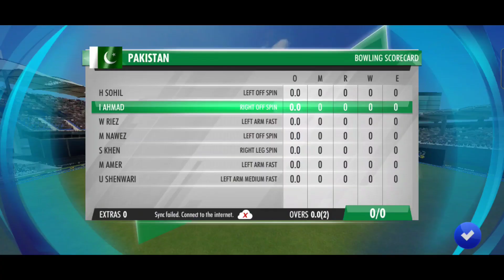WCC3 T2 3SERIES ll INDIA 🇮🇳 VS PAKISTAN 🇵🇰 IN MATCH ll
Or
bhai log keya hal chal.
Welcom to new video.
WCC3 3 SERIES ll INDIA VS PAKISTAN T5 MATCH ll

bgmi gameplay
bgmi gaming
bgmi in hindi
bgmi video
bgmi gallery option
bgmi game crash problem
bgmi uc giveway live custom room
bgmi plays
bgmi montage
bgmi new update
bgmi live
Pubg mobile
Scout gameplay
jonathan gameplay in tdm

bgmi live
bgmi update leaks
bgmi new popularity
bgmi new update paras official
bgmi popularity controversy
bgmi gamplay
bgmi 1 v 1 tdm live
bgmi custom room live
bgmi new update gamplay
bgmi new updat
PUBG MOBLIE
tdm gameplay
pxt esport live
bgmi live
bgmi gameplay
tdm song n
tdm gameplay 1 v1
tdm sniper
tdm m416
tdm m249
pubg live
bgmi popularity
paras offciail
bgmi custom room gamplay
bgmi new update
bgmi update gamplay
pubg tdm gamplay
pubg scrout
bad boy
gaming song
gaming vpn
pubg lite
gaming mouse tier list
gaming youtube channl
gaming list
gaming phone

Galaxy Z
Galaxy S
Galaxy Note
Galaxy A
Galaxy M
Galaxy F
Samsung Galaxy Z
Samsung Galaxy Note 20
Samsung Galaxy Note20 Ultra 5G
Samsung Galaxy Z Flip 5G
SAMSUNG J6,J7,J8,J9,J5,J4,J3,J2,J1
J7
J6
J8
J9
J5
J3
J4
J2

pxt esport live
bgmi gamplay
bgmi montage
apk cheat ff 2022
bgmi gamplay video
bgmi gamplay
nhat thieu nhi
pubg gamplay
pxt
tdm match
 tdm match in bgmi
tx pardhan yt samsung galaxy noye b20 ultra
India vs Ierland T20 match
AND PLESE SHERE THE VIDEO..